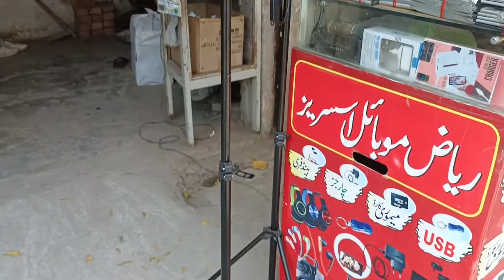Laptop Prices in Itwar Bazar - Lahore, Pakistan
Laptop  ka Itwar Bazar  Hall Road Lahore  Pakistan  ‏laptop کا اتوار بازار  ہال روڈ لاہور 😍😍